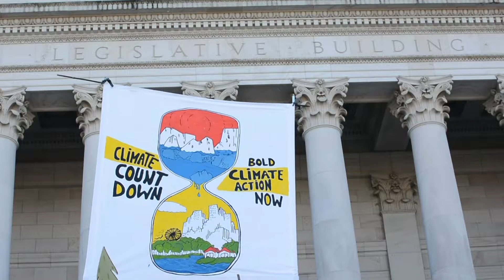Hope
Video by Ahlay Blakely.